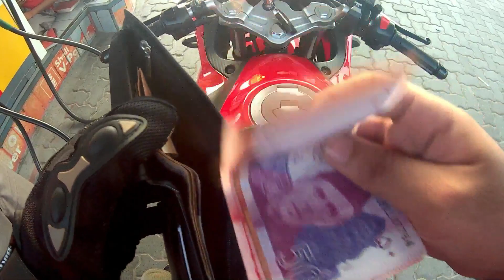MY FIRST VLOG